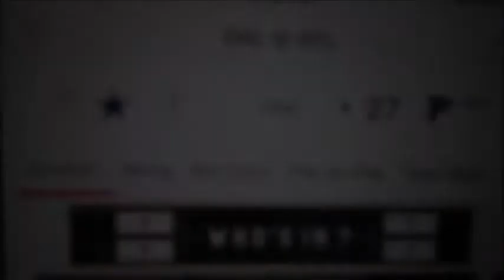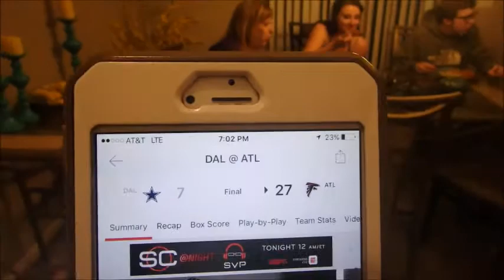I WON MY GREATEST SPORTS BET EVER!!!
YEAR 2; DAY 82 - NOVEMBER 12, 2017